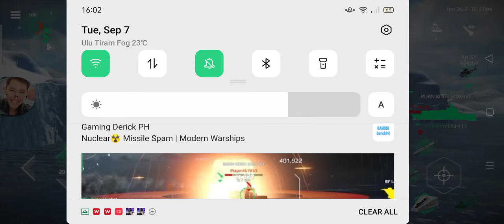ROKN KDDX A.K.A ZUMWALT LITE GAMEPLAY-MODERN WARSHIPS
This is a gameplay showing ROKN KDDX!